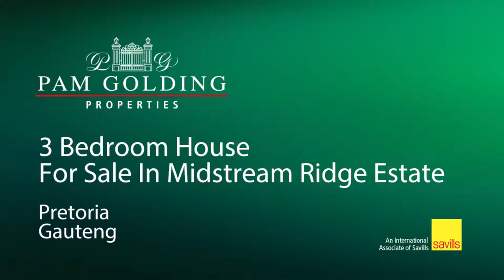3 bedroom house for sale in Midstream Estate | Pam Golding Properties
EXCLUSIVE MANDATE: This well designed home is situated on a large stand accross a park in Midstream Ridge. The home offers 3 garages and a swimming pool. The interior was designed with grey, white and cream colour play that makes it light, open and inviting. All entertainment rooms open up onto an outside braai patio , pool and sundeck to the pool.